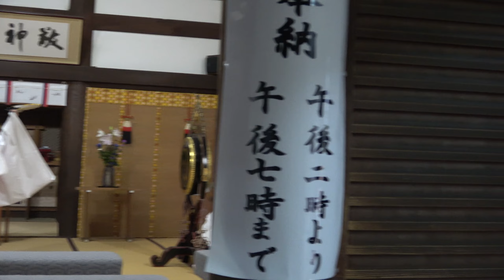2024.9/15 誉田四町 プール跡入場 馬場町・鍛冶町・西之口町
羽曳野市　誉田八幡宮　だんじり　地車